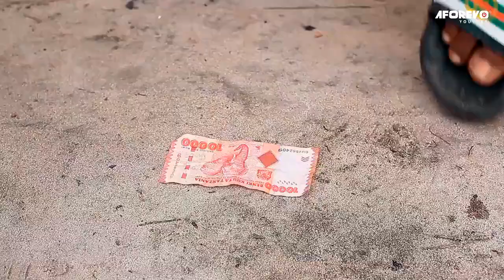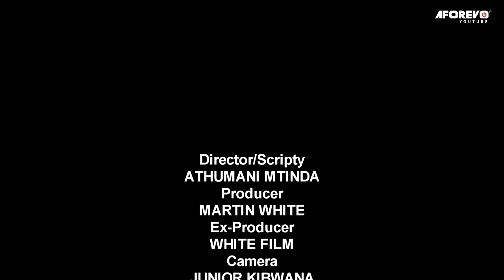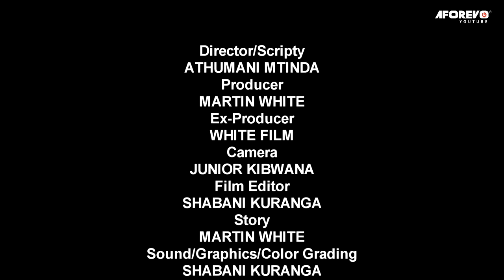Mjomba - Latest Swahili Bongo Movie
Filamu hii ya kiswahili ya kuvutia sana imewashirikisha Abdallah Nzunda, Martin White, Hamilton William, Paulo Massana, Grace Lameck, Masoud Kilangaso na wengine.

Aforevo Title: Mjomba